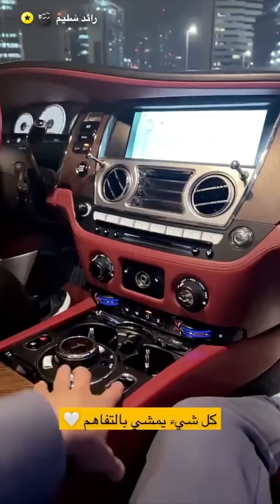وداعية لصلعة اخوي الكبير 👨🏻‍🦲